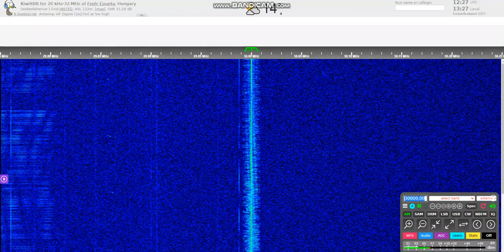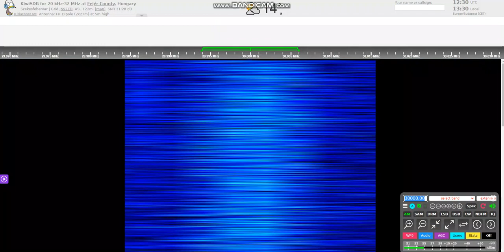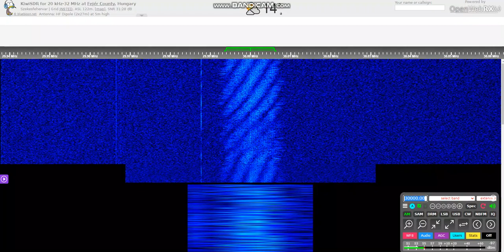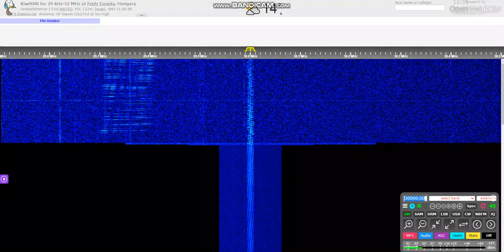"Alien" signal on 30 MHz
Who knows, what I heard on 30.00 MHz? Creepy tones!
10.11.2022